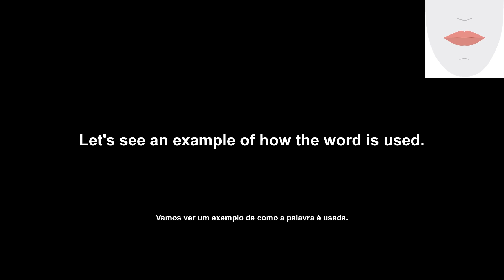audition (audição) How to Pronounce and definitions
Welcome to English Daily Pills. Our mission is to help you learn English and improve your communication skills. Today's video will showcase the word 'audition'. We'll cover its definition, example of usage, pronunciation, and lip and tongue movements. Our goal is to provide you with the tools you need to communicate effectively in English.

Bem-vindo ao English Daily Pills. Nossa missão é ajudá-lo a aprender inglês e melhorar suas habilidades de comunicação. O vídeo de hoje apresentará a palavra 'audition'. Cobriremos sua definição, exemplo de uso, pronúncia e movimentos de língua e lábios. Nosso objetivo é fornecer-lhe as ferramentas necessárias para se comunicar de forma eficaz em inglês.

Transcription:
'en': audition
'pt': audição
'en': Let's see the word definition.
'pt': Vamos ver a definição da palavra.
'en': A trial performance by an actor or singer, typically for the purpose of deciding whether to offer them a contract.
'pt': Uma apresentação de teste por um ator ou cantor, geralmente com o objetivo de decidir se oferecer um contrato.
'en': Let's see an example of how the word is used.
'pt': Vamos ver um exemplo de como a palavra é usada.
'en': I'm going to audition for the school play.
'pt': Eu vou fazer uma audição para o musical da escola.